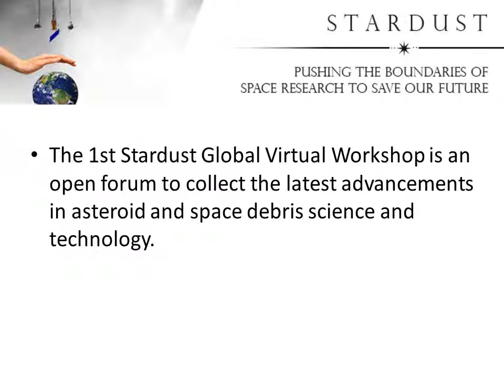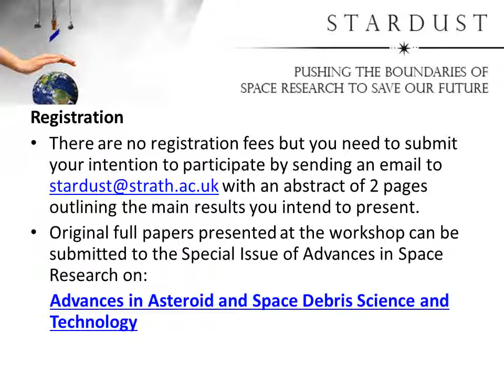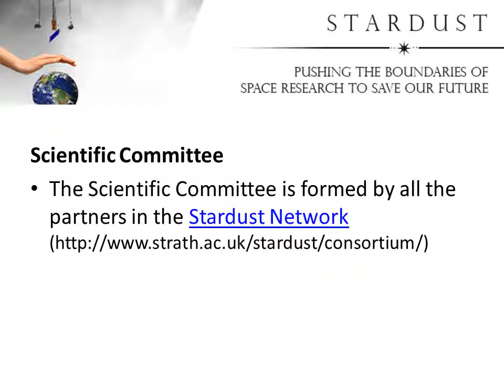First Stardust Global Virtual Workshop (SGVW-1) on Asteroids and Space Debris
In recent years it has become clear that the increasing population of space debris could lead to catastrophic consequences in the near term. Although statistically less likely to occur, an asteroid impact would have devastating consequences for our planet.

Stardust is a unique training and research network devoted to developping and mastering techniques for asteroid and space debris monitoring, removal/deflection and exploitation. By pushing the boundaries of space research with innovative ideas and visionary concepts, Stardust will turn the threat posed by asteroids and space debris in an opportunity.

The 1st Stardust Global Virtual Workshop is an open forum to collect the latest advancements in asteroid and space debris science and technology. The workshop is open to everybody who wants to present recent results on any of the following topics:

    Orbital and Attitude Dynamics Modelling
    Long Term Orbit and Attitude Evolution
    Particle Cloud Modelling and Simulation
    Collision and Impact Modelling and Simulation
    Re-entry Modelling and Simulation
    Asteroid Origins and Characterisation
    Orbit and Attitude Determination
    Impact Prediction and Risk Analysis
    Mission Analysis- Proximity Operations
    Active Removal/Deflection Control Under Uncertainty
    Active Removal/Deflection Technologies

Given the global nature of the asteroid and debris threat, institutions outside Europe can join in through internet media.